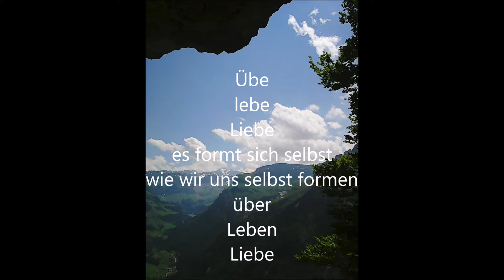Reines Tai Chi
Tai Chi    Einblicke   Ausblicke